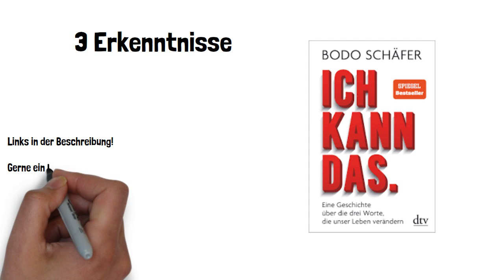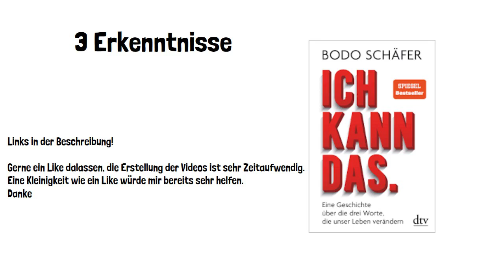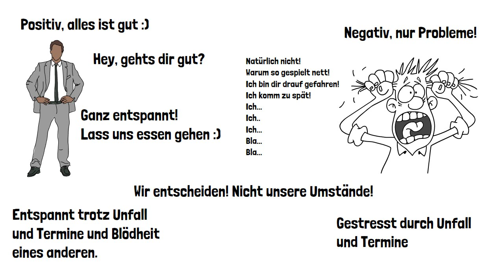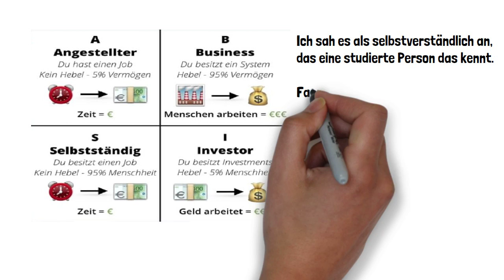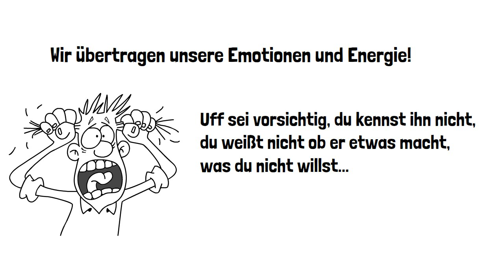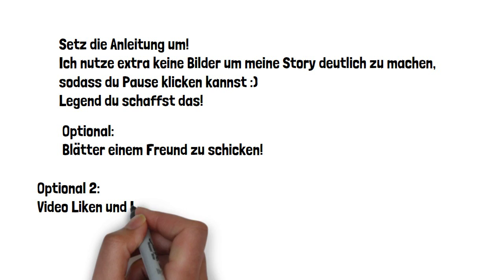Wie du selbstbewusster wirst (wirkt sofort)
Selbstbewusstsein die Basis jeden Erfolgs!
Werde dir bewusst, was du willst!
Du kannst alles erreichen was du dir nur vorstellen kannst!
Du bist Legend, sei dir dessen bewusst!
🧠 Zusatzeinkommen, Unabhängig werden? Zusammenarbeit mit Legend Geschäftsdenken
Aufteilung
0:00 Die Wirkung des Selbstbewusstsseins
0:54 1. Die Matrix in welcher wir Leben
2:10 Unterschiede der Matrix
3:50 2. Emotionen Übertragung
5:15 3. Wir entscheiden über unsere Gedanken
6:30 Andere entscheiden über unser Leben
7:05 Selbstbewusst werden. Was will ich?
🎧Über 200.000 Hörbücher 1 Monat kostenlos
📚 Pflicht Lektüren um schnell unabhängig zu werden:
- Die Geschäfte des 21. Jahrhunterts

📚 Beste Bücher zur Steigerung des Selbstbewusstseins:
- Wie du kriegst, was du brauchst, wenn du weißt, was du willst
- Ich kann das

📚 Beste Bücher zur Verbesserung der Denkweise:
- Was die reichen ihren Kindern beibringen
- Denke und werde Reich
- So denken Millionäre

📚 Beste Bücher zum Frauenverführen:
- Tinder Academy: Wie man Frauen verführt
- Das Player Prinzip

📚 Beste Bücher zur Verbesserung der Lebensqualität:
- Wie man Menschen beinflusst
- Die 1% Methode
- Struktur in einer Chaotischen Welt
- Die 4 Stunden Woche
- 7 Wege zum Erfolg

🤓 Es wäre sehr lieb von dir, wenn du deine Erfahrungen mit den Büchern teilst, um andere zu motivieren es auch zu lesen.
🧠 Gerne auch Erfahrungen mit Bücher die hier nicht gelistet sind, welche dir halfen teilen.
🙏Danke🙏

Alle Amwayprodukte haben eine NO Question Asked Zufriedenheitsgarantie.
Das heißt das Sie die Produkte kaufen und ausprobieren können und bei
nichtgefallen ohne Angaben von Gründen auf Kosten von Amway zurückschicken
können und ihren kompletten Kaufpreis zurückerhalten.

Ich übernehme keinerlei Haftung für Bilder, Videos, gesprochene Worte, Texte im Video oder in der Beschreibung.
Gesundheitlicher, geschäftlicher oder finanzieller Rat sollte immer in persönlichen Gesprächen mit Experten eingeholt werden!